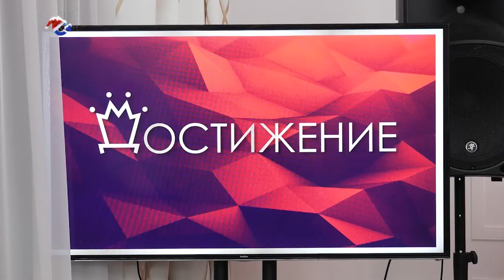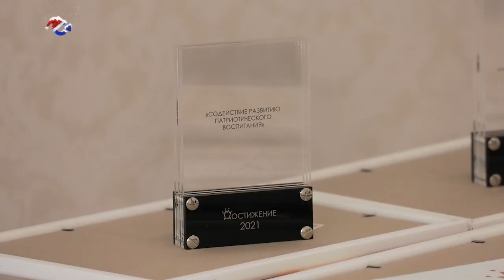В Петрозаводске прошла церемония награждения победителей и лауреатов премии «Достижение»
Традиционно в финале года она вручается молодым людям в возрасте от 14 до 35 лет за высокие достижения в сфере государственной молодёжной политики. О тех, кто в 2021 году работал на благо молодёжи республики - в нашем следующем сюжете.